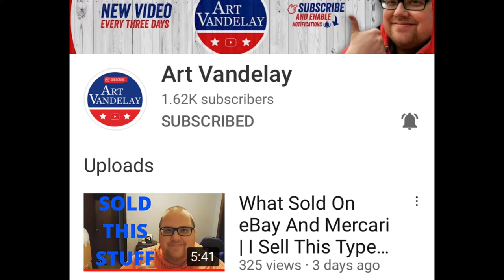This Chain Letter Package Found Its Way To Me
Here is a special package possibly a magical package I received today in the mail from Dan over at art vandelay channel.  It was the package from the chain letter that froggy flips started months and months ago.  Below I listed all 12 channels that received this package.  This was an awesome idea that froggy flips came up with and I was very happy that I was chosen to participate in it.  I hope everyone enjoyed the video.